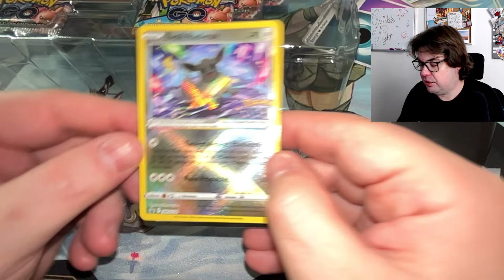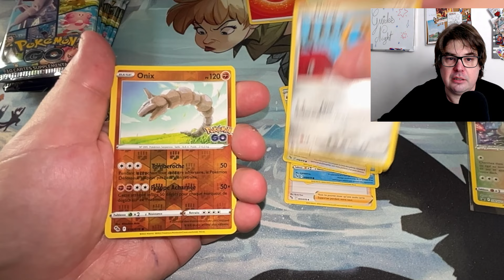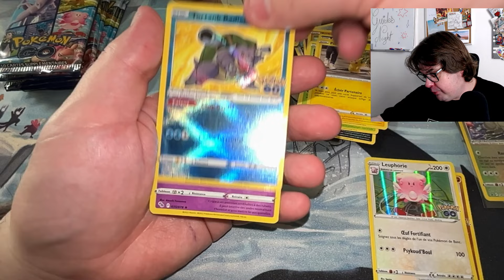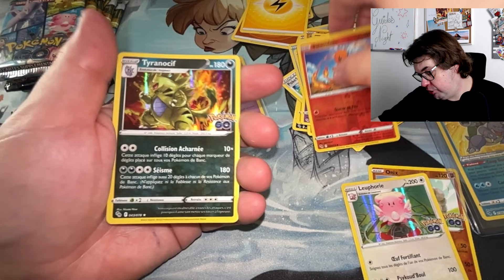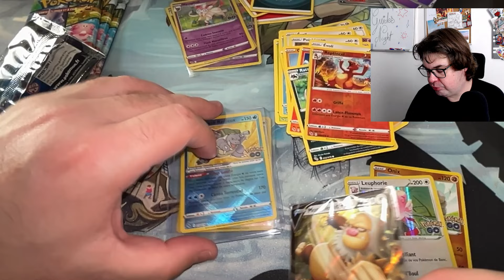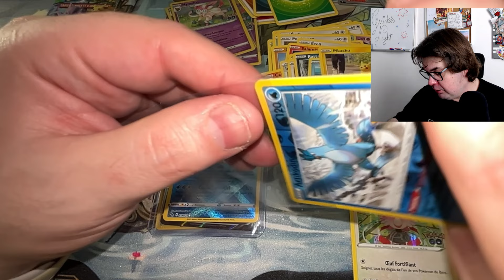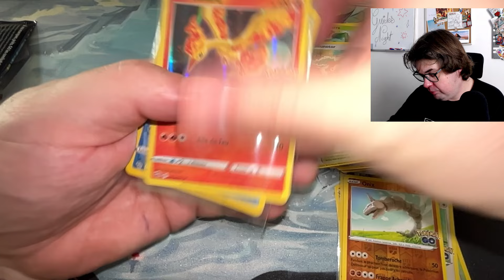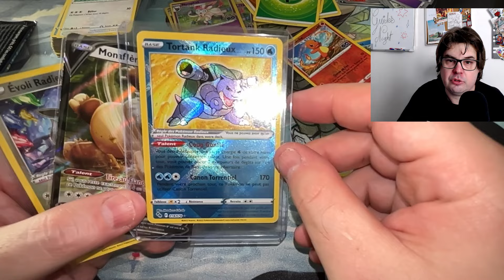Ouverture Pack Pokémon Go Évoli Radieux : Un Pokémon Radieux en Cache un Autre !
Bonjour à toutes et à tous ! Dans cette nouvelle vidéo, nous ouvrons un pack Pokémon Go Évoli Radieux. Comme vous le savez, je suis en quête de compléter le Master Set Pokémon Go, et ce pack va bien nous aider. À l'intérieur, nous trouvons six boosters, une carte promotionnelle Évoli Radieux, un joli pins, et d'autres surprises. Allons-nous découvrir des pépites ?

Chapitrage :
0:00 - Introduction et présentation du pack Pokémon Go Évoli Radieux
0:37 - Déballage du pack et découverte des boosters
1:10 - Premier booster : qu'allons-nous trouver ?
2:00 - Deuxième booster : surprises et découvertes
3:20 - Troisième booster : un banger en vue ?
4:30 - Quatrième booster : continuons la quête des cartes rares
6:00 - Cinquième booster : la chance est-elle avec nous ?
7:20 - Dernier booster : finissons en beauté !
8:00 - Conclusion et récapitulatif des découvertes

Rejoignez-moi pour cette ouverture excitante et partagez l'excitation de découvrir ce que ces boosters nous réservent.